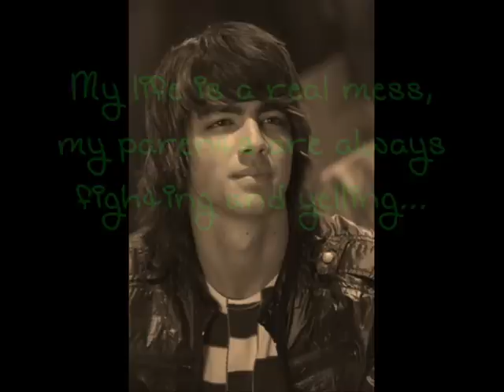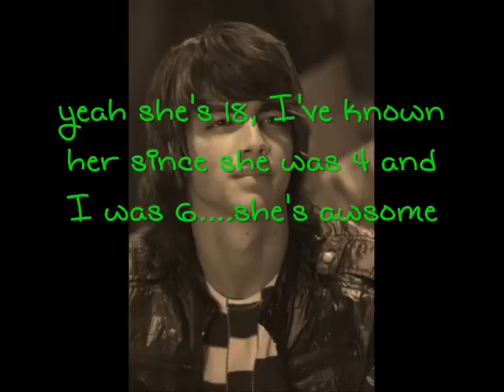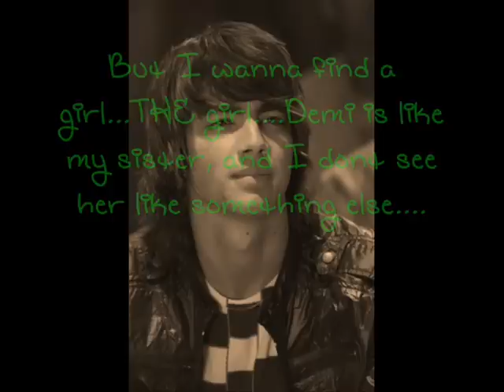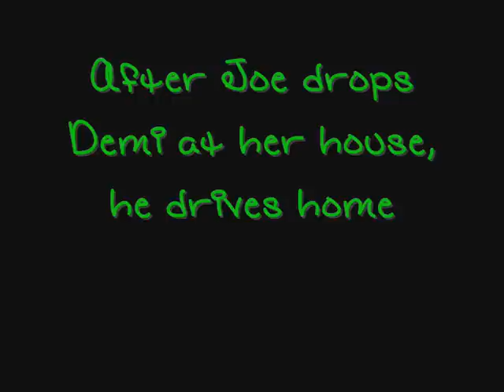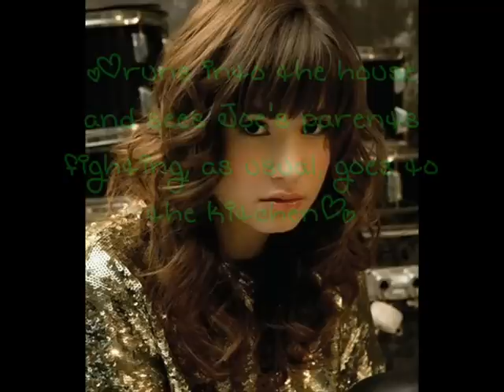~Shooting Star~ Ep. 1 [Read DB]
I didnt make a trailer for it cuz you'll find out about everything as it goes :)
Plus I couldnt think of a good trailer :\
PLUS somethings happened and I couldnt really focus on LOVE stuff.
So that's why this is an "intro" for the movie :)
Please if you like it comment telling me you want me to continue it!!
And well, as I said before, I'm taking a break from Angel Of Music, I have lots of ideas for this movie, they dont stop coming.
That's why I'm so excited about making this movie
Cuz if I dont express my ideas through episodes. I can blow up...like a bomb...
BOOOOOOOOOOOOOOOMMMM!!!
Hhhaha jk :)
10+ for the next part! :D
♥Tammy♥